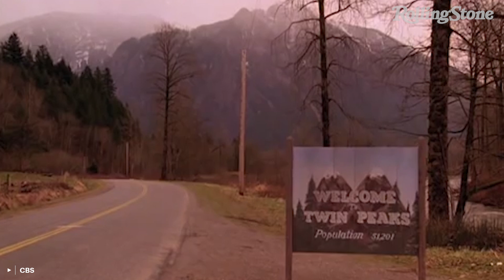David Lynch to Receive Honorary Oscar | RS News 6/5/19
David Lynch will receive an Honorary Oscar at the 2019 Governors Awards, scheduled for Sunday, October 27th at the Hollywood & Highland Center in Los Angeles. Actor Wes Studi and filmmaker Lina Wertmuller will also earn Honorary prizes, and Geena Davis will accept the Jean Hersholt Humanitarian Award.